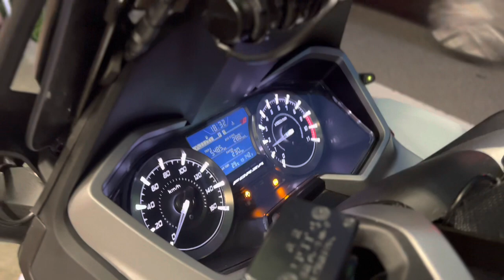今噂のiPhone 13Proで愛車を撮ってみた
愛車Forza250mf15をラッピングしたので今話題のiPhone 13Proシネマモードで撮影してみました。
アルモルフィックレンズのようなボケが出ました。
ボケ感も面白いです。
触っていきなり手持ちで撮った映像です。
これから勉強します。